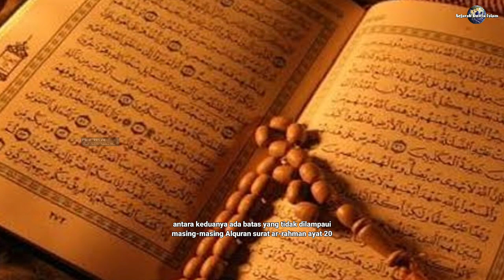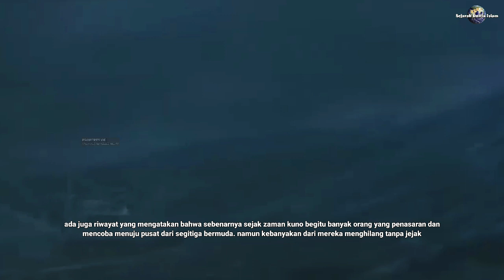SEGITIGA BERMUDA MENURUT AL QURAN! Fakta dari Misteri Segitiga Bermuda Akhirnya Terbongkar